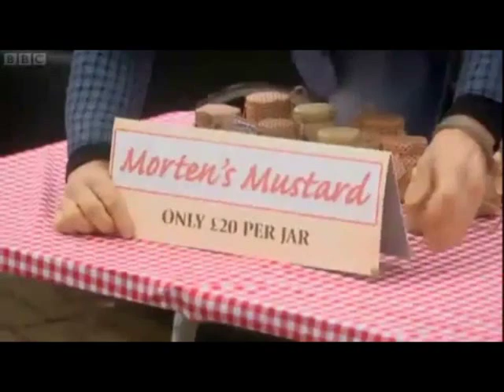Armstrong and Miller Show - Farmers Market Song with Lyrics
The Farmers' Market song with lyrics from the Armstrong and Miller show. First shown on BBC One on 30/10/10.